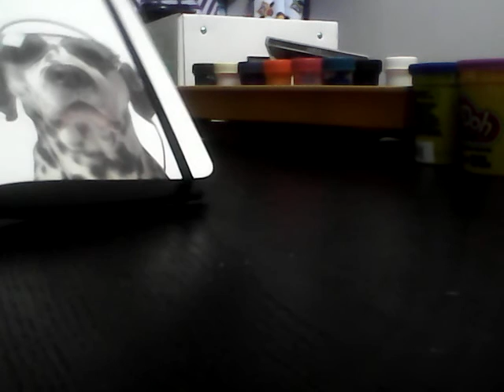Some things you can do when your bored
In this video I give you guys some things you can do and ideas you can do when your bored. I hope it helps you bye.